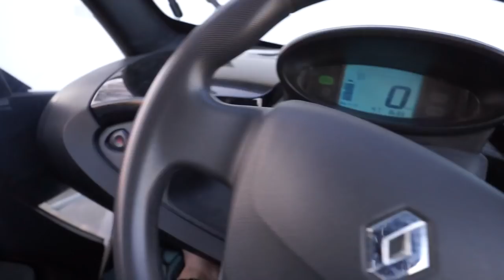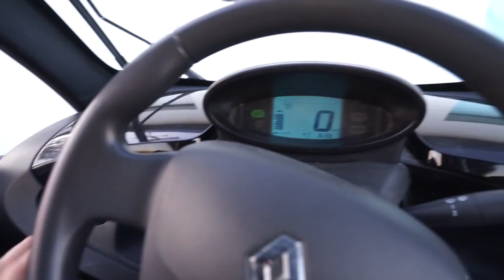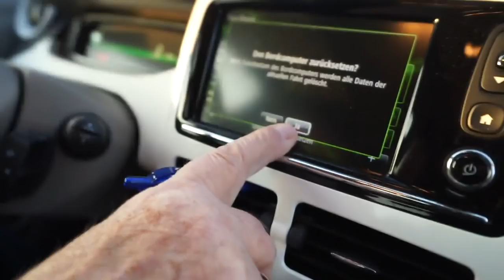76 JÄHRIGER RENAULT ZOE FAHRER IST BEGEISTERT WIE AM ERSTEN TAG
Moin, ich bin Bandick und elektrisch unterwegs. Wie und warum das so gut funktioniert, erfährst du auf meinem YouTube Kanal. Folge mir und ich werde dir die E-Mobilität von einer ganz neuen Seite zeigen. Lass dich inspirieren!